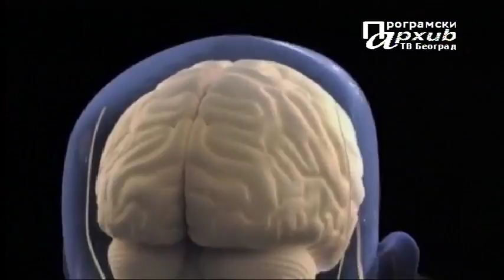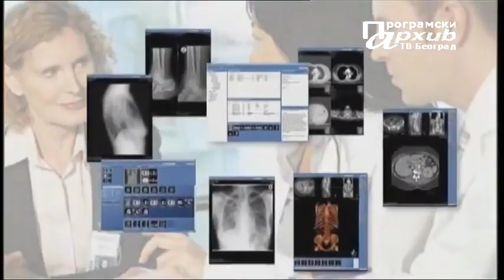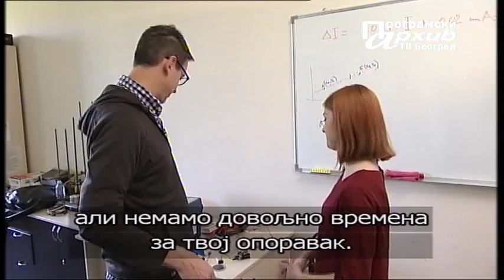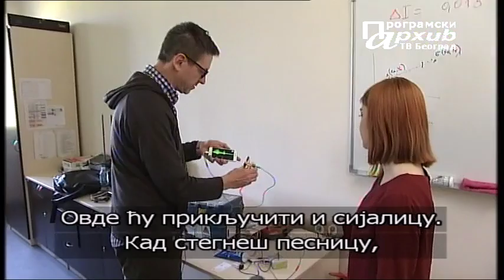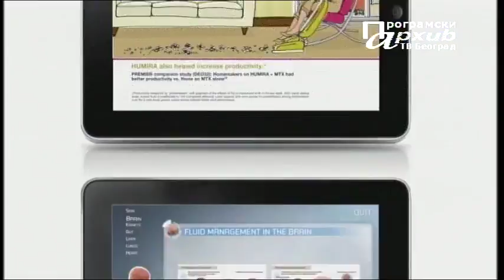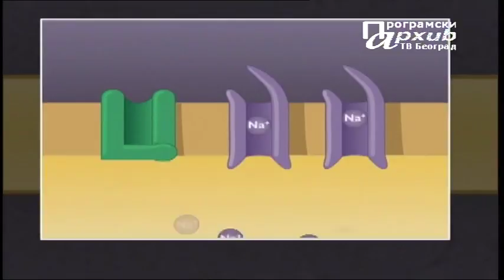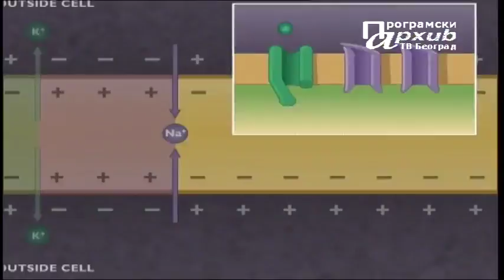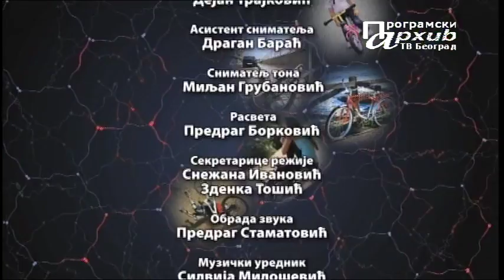Uradi sam - Neuronauka